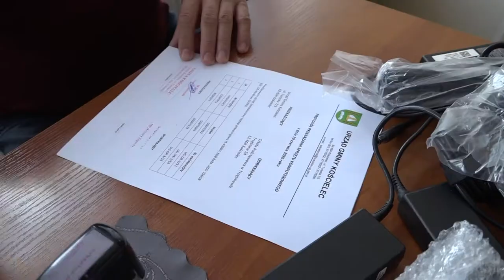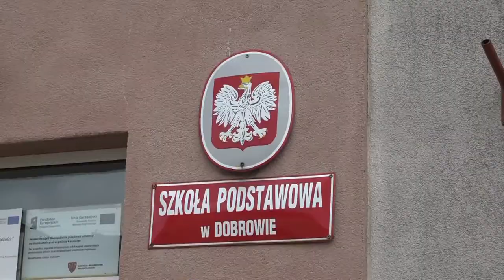Gmina Kościelec kolejny raz zakupiła laptopy dla szkół